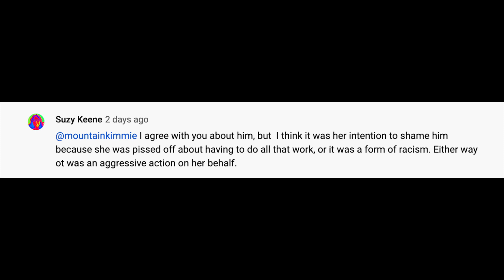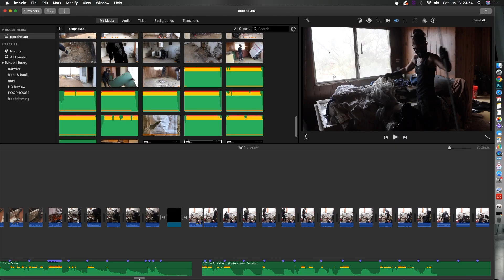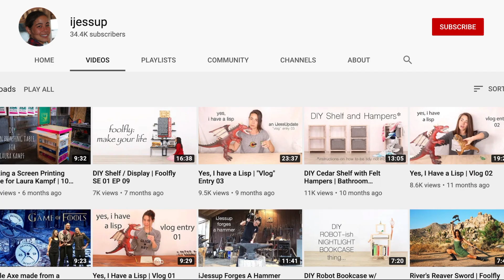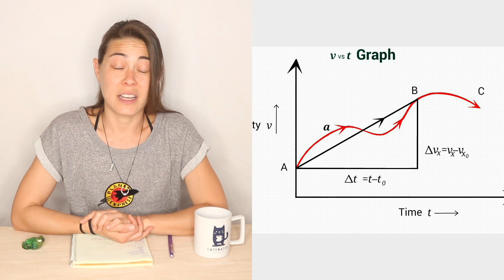PoopHouse Questions + Vlog 03: Part 02 | More Questions Answered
you have questions; i have answers.  i also have the answers to the questions that you asked me last year.  you're welcome.

PHASE 02 IS IN THE WORKS.  i know y'all are clamouring for more poophouse.  ME.  TOO.  this is basically phase 1.001; the questions.  i got A LOT of questions and here i am answering the ones that got asked the most.  it's kind of a jolly rant.  i get a bit stinky with the stinky comments and i, once again, explain how words work.

the song titles i used in the poophouse video are:
bunny hop
electronic groove (2000s rock version)
free of you (2000s rock version)
gravy
hit and run
i've told the birds (indie pop version)
partly cloudy
stockholm (instrumental version)
the wrong side
until we find the sun